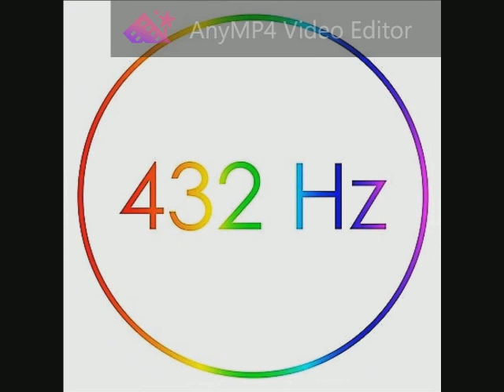Metallica - Nothing Else Matters (Live with San Francisco Symphonic Orchestra) 432 Hz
Propuesta por Rafael